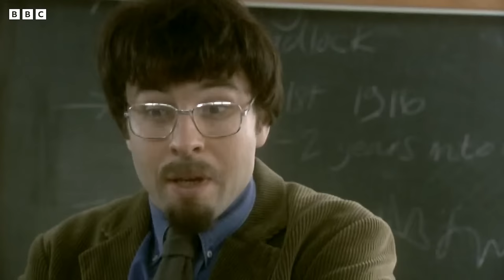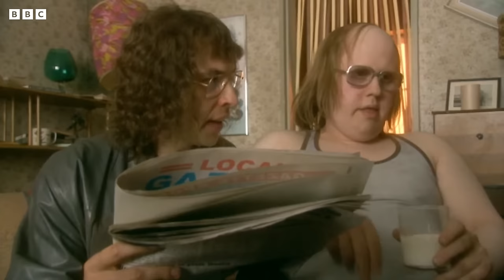LIVE! 🔴 LITTLE BRITAIN AND COME FLY WITH ME! - ALL THE FUNNIEST BITS! | Lucas and Walliams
The compilation to end all compilations... *Contains adult humour*

Welcome to Lucas and Walliams, home to the all the best moments from comedy duo Matt Lucas and David Walliams! We are going to be sharing iconic moments from Little Britain, Rock Profile, Come Fly With Me, along with many other appearances and skits throughout the years.